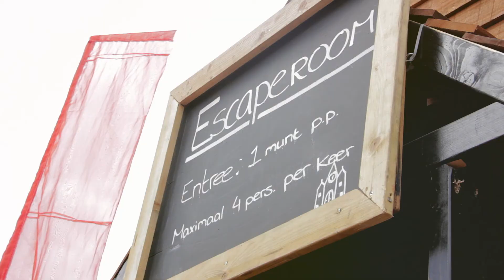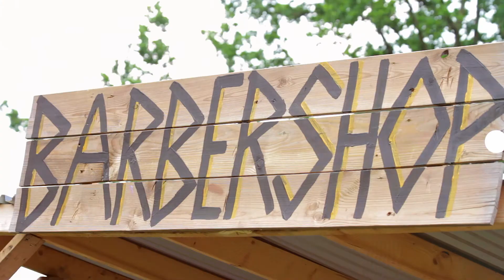Over De Top Festival - Aftermovie 2017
In het Pinksterweekend van 2017 wisten ruim 3.500 bezoekers de weg naar het fabelachtige Over De Top Festival in Lichtenvoorde te vinden.